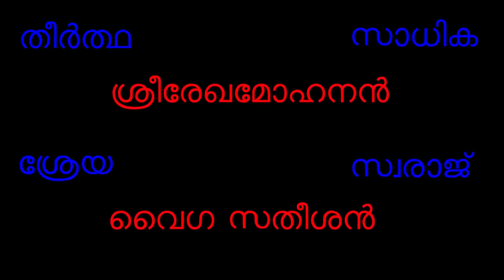പ്രവേശനോത്സവം :: നാലാം ക്ലാസ് പരിപാടി :: GHS Kanhirapoil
Video from K V Rajesh Kakkat